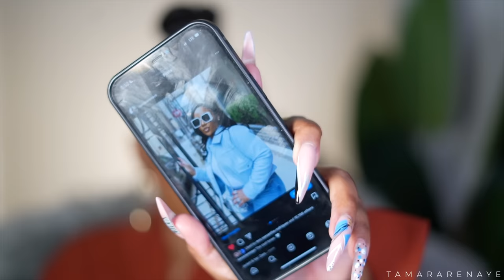February Outfits | What I Wore: Zara, Fashion Nova, B2, & More | Tamara Renaye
Hi, my loves! In today's video I'll be sharing the outfits I wore in February. All items mentioned are listed & linked down below. Enjoy! Xo

Outfit 1:
→ Sky Blue Jacket: Zara (L) - Ref. 3046/026
→ White Bodysuit: Zara (M) - Ref. 3905/456
→ Straight Leg Denim: Fashion Nova (13)
→ White Sunglasses: Dior
→ Silver Purse: Miss Lola (Sold Out)

Outfit 2:
→ Orange Blazer: Zara (Spring '22 Season)
→ Black Bodysuit: Zara (M) - Ref. 3905/456
→ Black Pleather Pants: Fashion Nova (XL)
→ Gold Heels: Zara (sold out)

Outfit 3:
→ Navy Bomber Jacket: Zara (sold out)
→ Black Straight Leg Denim: Fashion Nova (13)
→ Silver Heels: B2 (sold out)

Outfit 4:
→ Blue Leather Jacket: Zara (L) - Ref. 3046/029
→ Multicolor Bodysuit: Zara (sold out)
→ Straight Leg Jeans: Fashion Nova (13)
→ Purple Heels: Zara - Ref. 3209/010

Outfit 5:
→ Rust Blouse: Zara (L) - Ref. 4437/061
→ Black Skirt: Zara (L)

Amazon Storefront

FAQ:
→ Filmed With: Sony a7C